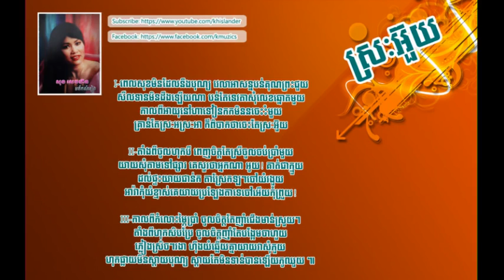Song Seng Horn ស្រៈអ៊ួយ Srak Ouy